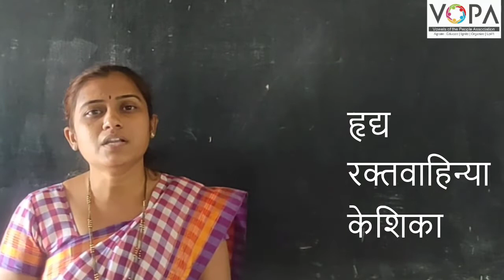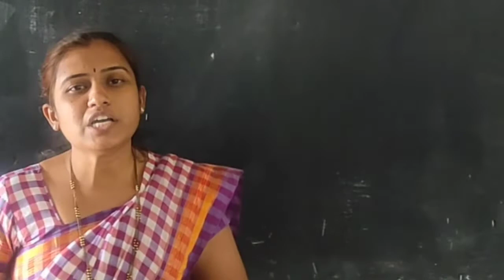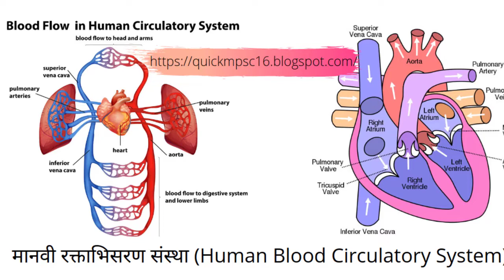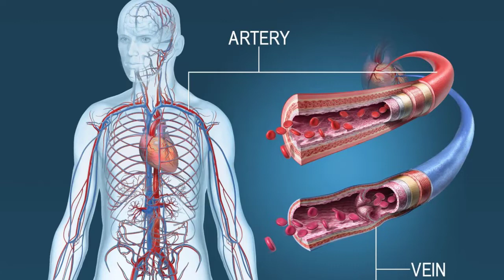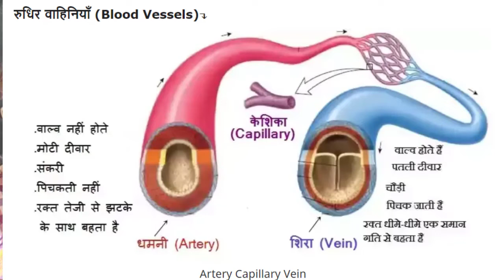८ वी | विज्ञान | एन.एम.एम.एस | मानवी शरीर व इंद्रिय संस्था | V2